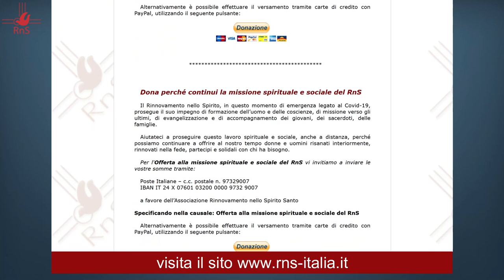Campagna "IO RESTO UNITO E DONO" - Vincenzo Fogliano - 12 maggio 2020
“... nonostante la lunga prova della tribolazione, la loro grande gioia e la loro estrema povertà si sono tramutate nella ricchezza della loro generosità” (2 Cor 8,2)
Vincenzo Fogliano, Coordinatore dell'Arcidiocesi di Napoli per il RnS e membro del Consiglio Nazionale, approfondisce il tema: "Donare per sostenere ammalati e operatori sanitari".